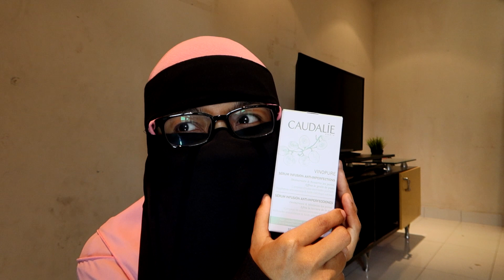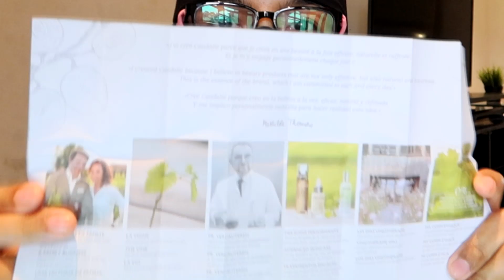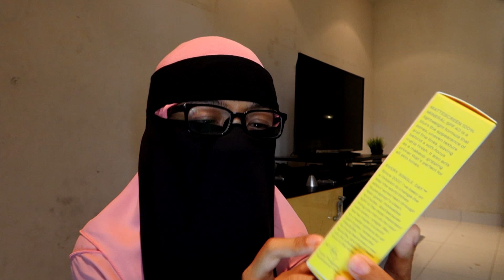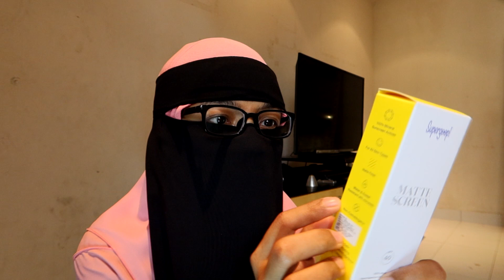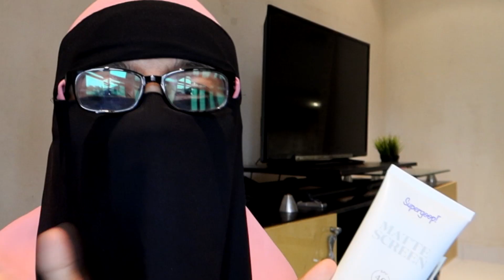SEPHORA HAUL | Unboxing (MALAYSIA)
Ini pertama kali buat video Sephora Haul, habis terbang duit poket. Nak tahu saya beli apa boleh tekan link kat bawah ni..

Jom shopping Online, awak tekan je link tu.. Jangan risau barang ni mesti sampai kat depan pintu rumah awak. Tak percaya korang klik link kat bawah dan beli.. nanti dah sampai barang bagitahu balik ya.. Terima kasih awak.

SUPERGOOP! - Matte Screen 100% Mineral Broad Spectrum Sunscreen SPF 40